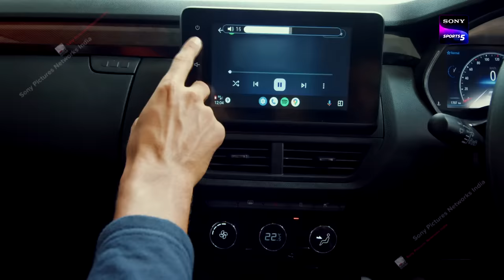Tennis Showdown: Sania Mirza, Somdev Devvarman & Suhail Chandhok ft.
experience the excitement as Sania Mirza and Somdev Devvarman engage in a thrilling tennis match alongside Suhail Chandhok. their astonishment is palpable as they discover the unmatched safety and smart features of Renault Kiger. don't miss this action-packed video blending sports and automotive excellence.